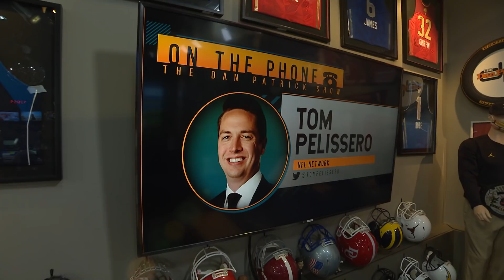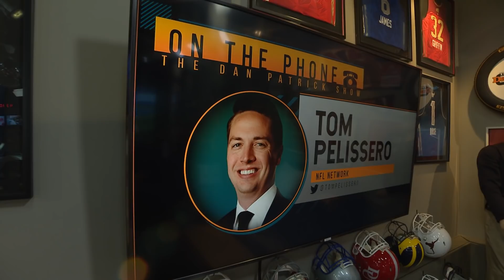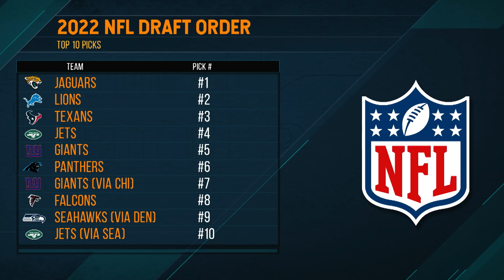Tom Pelissero on the Dan Patrick Show Full Interview | 04/27/22